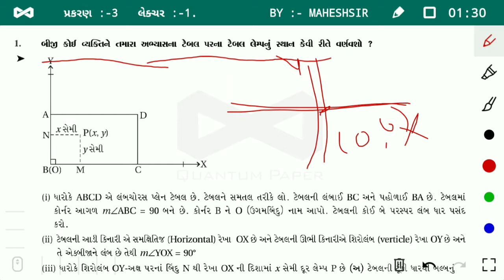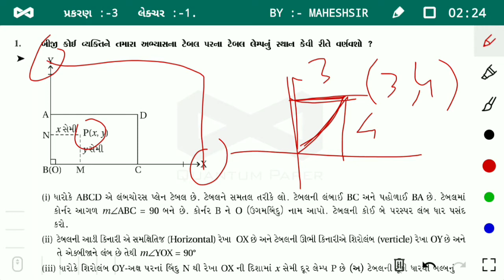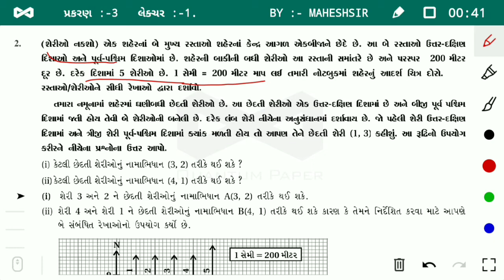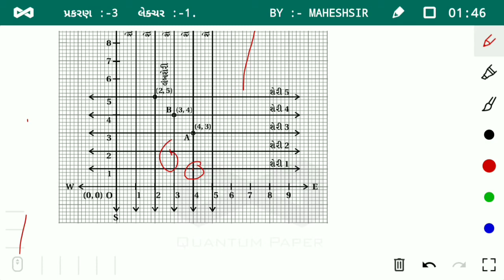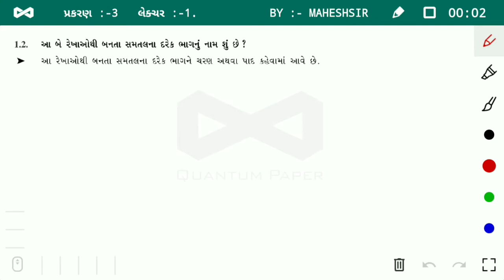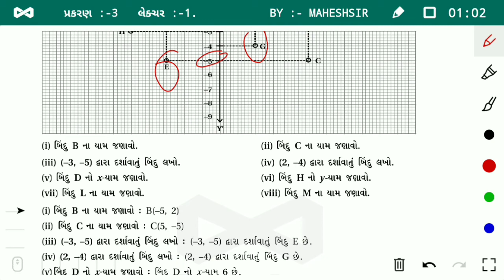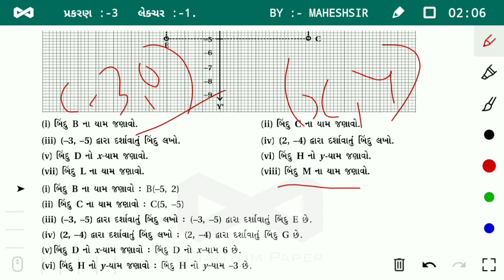આઝાદ કલાસીસ / ઘોરણ :- 9 / પ્રકરણ :- 3 / લેક્ચર :- 1